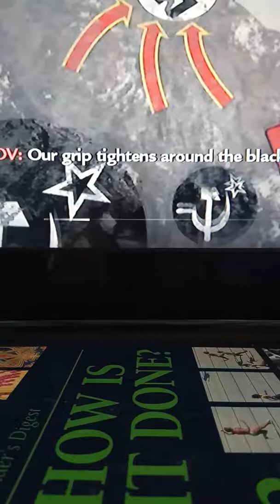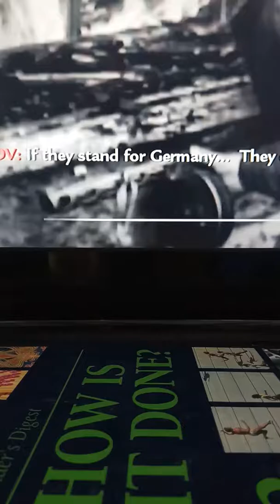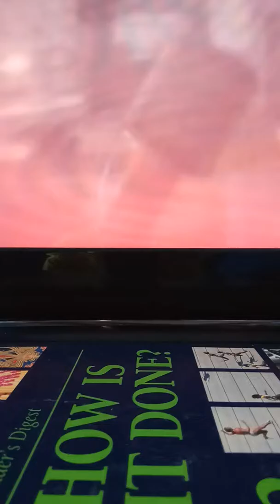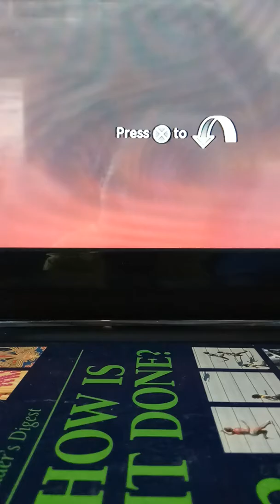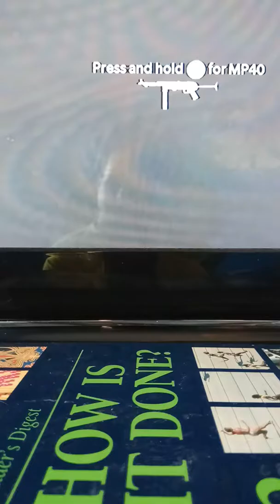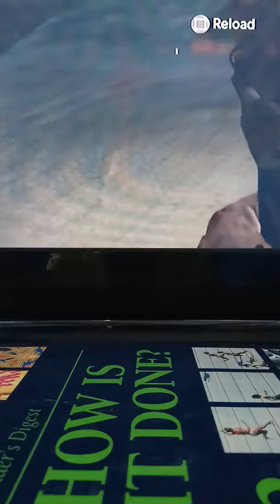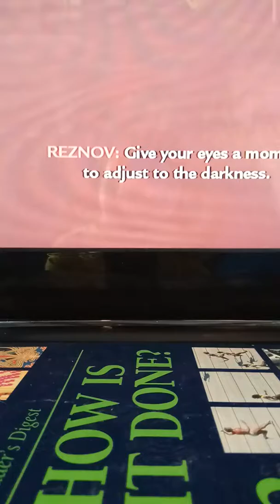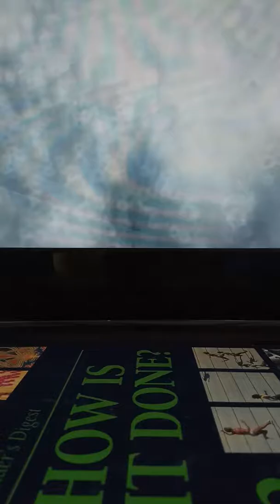P9 of world at war